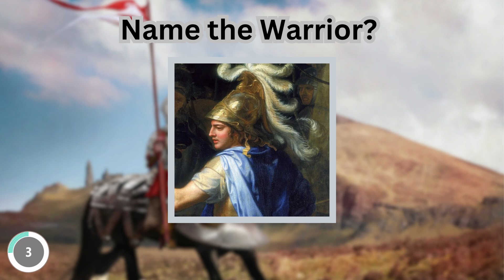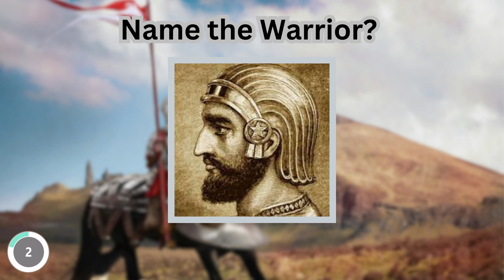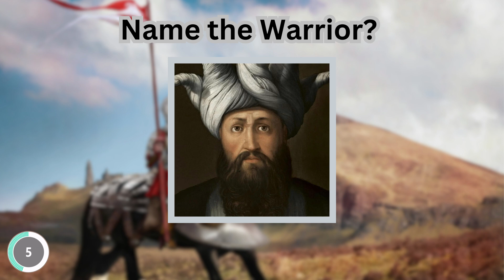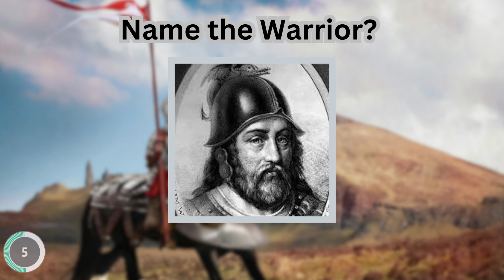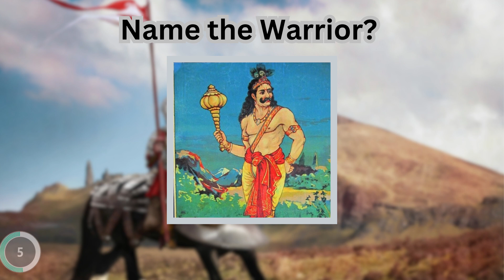⚔️ NAME THE WARRIORS ⚔️ | 📕GREATEST WARRIORS IN HISTORY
Welcome to the Grandmaster Quiz Channel, where the battlefield of knowledge awaits! If you're a history enthusiast or someone who loves to explore the brave warriors of the past, you've found the perfect channel.

At Grandmaster, we're passionate about celebrating the valor and heroism of history's legendary warriors. In our exciting series, "Name the Warrior," we challenge you to step back in time and showcase your expertise by correctly identifying the famous warriors who have left an indelible mark on history.

What to Expect:
🗡️ Warrior Legends: Immerse yourself in the captivating tales of legendary warriors, from fearless knights to skilled samurai, and discover the names that echo through the ages.
🌎 Cultural Exploration: Explore the diverse cultures and time periods that gave rise to these iconic warriors, gaining a deeper understanding of their significance.
🏆 Friendly Competition: Challenge your friends, fellow history enthusiasts, and comrades to see who can correctly name the warriors and earn the title of "Warrior Scholar."

Grandmaster is all about making learning fun and engaging.

Whether you're a history aficionado or just someone looking for an informative and entertaining quiz, our channel offers an enlightening and enjoyable experience.

Prepare to journey through the annals of time, sharpen your historical knowledge, and deepen your appreciation for the warriors who stood tall in the face of adversity. ⚔️🌍🏆